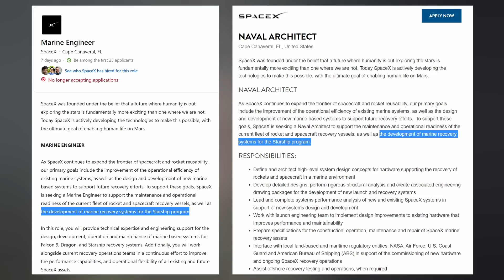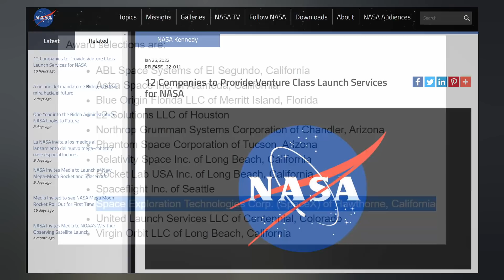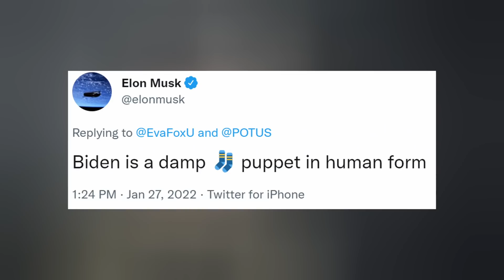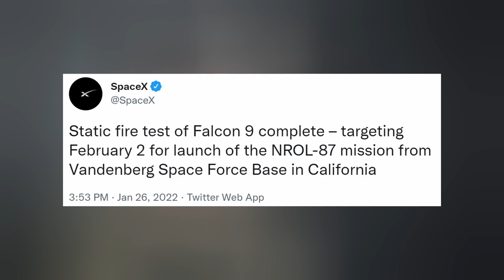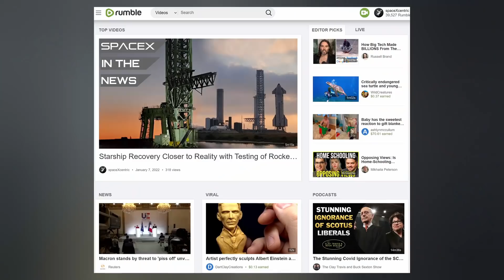SpaceX Looks to the Sea for Starship Recovery, NASA Updated on Lunar Starship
SAVE $50 Off Each 4-Week Emergency Food Kit You Purchase

SpaceX looks to the sea for Starship recovery. NASA looks to SpaceS for the future. We've got 3 falcon missions at our doorstep. And we finish with today's Honorable Mention. Ep 294.

TIMESTAMPS:
Intro: 0:00
Starship: 1:35
NASA: 3:41
Inspiration4: 3:57
Upcoming Missions: 4:31
Honorable Mention: 5:24